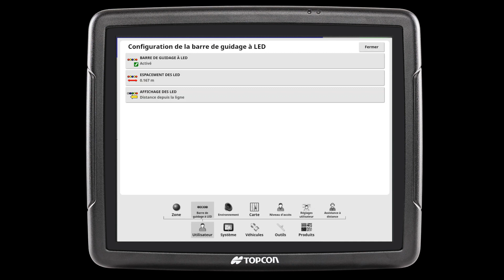Topcon Support | AGRI | Horizon 5 : activer la barre à LED et le viseur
Découvrez comment configurer et activer la barre de guidage à LED et le viseur.